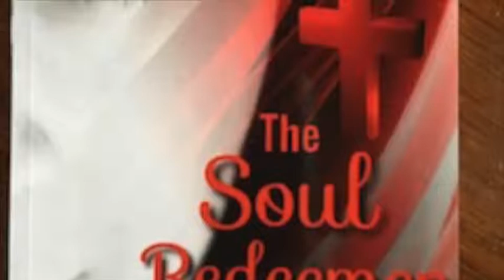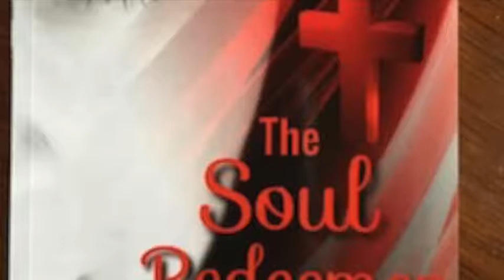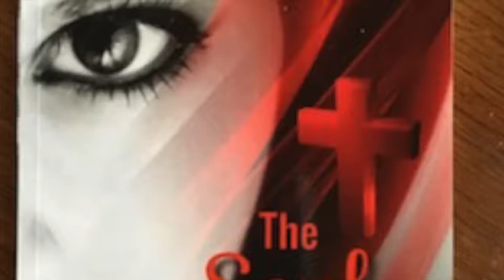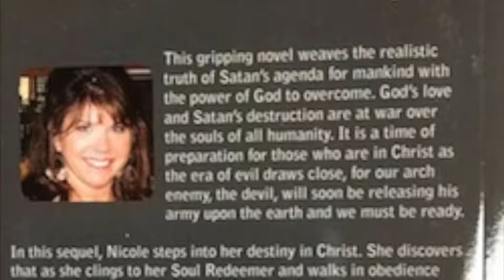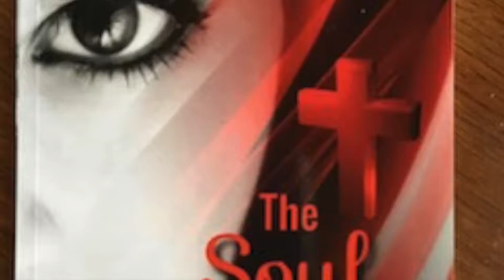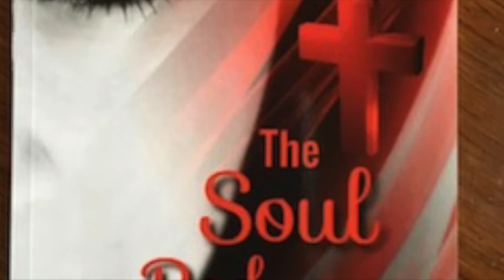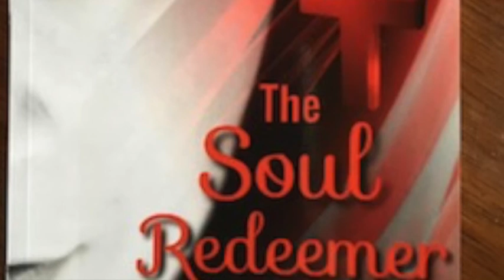THE SOUL REDEEMER 2 Chapter 3b Revelation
THE SOUL REDEEMER 2  Chapter 3b

About Nancy Bowser:
Author of "The Soul Redeemer" Trilogy (Book 2's subtitle is "Victory" and Book 3's is "Kingdoms").  Her nonfiction book is "Watchman Warrior Intercessory Prayer."